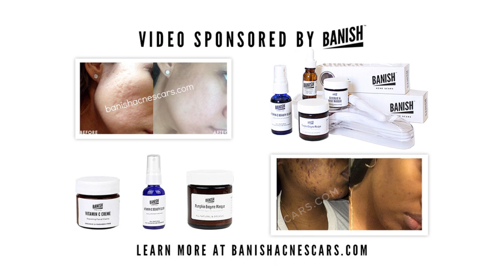KALI's ACNE STORY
Kali from @myfacestory is back to tell you more about how her acne started, how she got rid of it, and how she remained strong throughout it! Remember, acne doesn't define you!
 Be who you are and say what you feel, because those who mind don’t matter and those who matter don’t mind

❇ Products mentioned ⤵